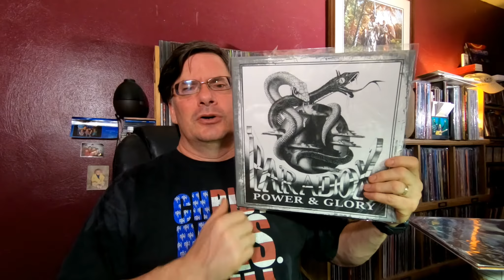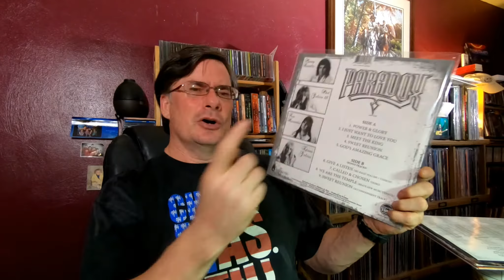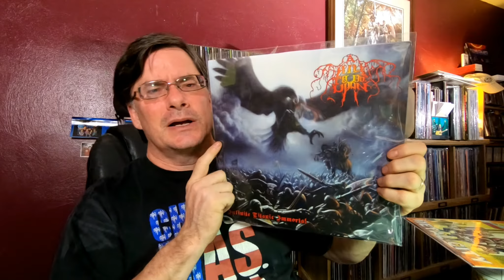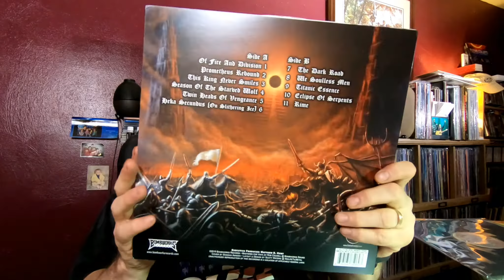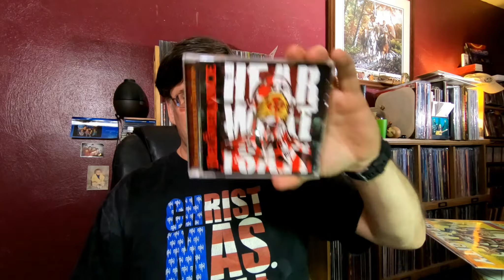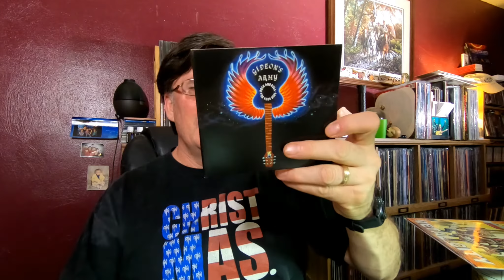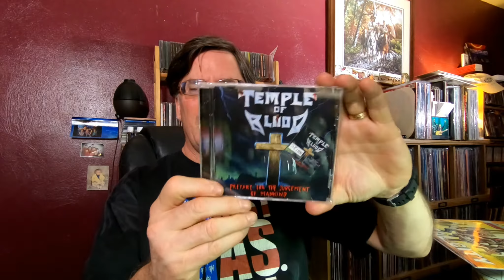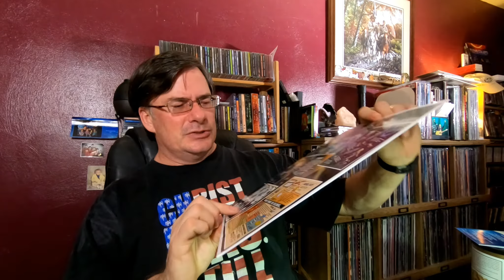Limited Run Vinyl : Paradox & My Last Black Friday Haul | Vinyl Community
My last BlackFriday haul from Boones Overstock finally arrived, and included the latest LimitedRunVinyl release from them, the Paradox PowerAndGlory on vinyl and CD. Plus the extra Black Friday stuff - let's go through this.